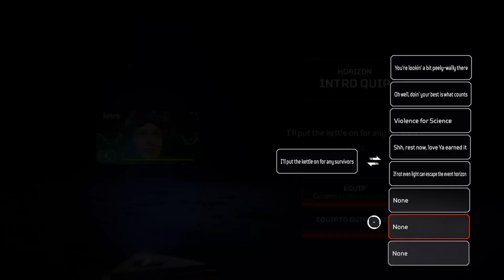OPENING 100 APEX PACKS IN SEASON 7 Apex Legends [XBOX ONE]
🔴 ENDED December 4th 🔴

Tag Who You Want Me To Collab With Next 🔥

STREAMING EVERYDAY 8PM CENTRAL

PERSONAL INSTAGRAM, SNAPCHAT, TIKTOK and TWITTER: @Spaciouzz

WANNA LEARN HOW TO TRAP LIKE A PRO?
JUST DM ON INSTAGRAM or TWITTER

FaZe Spaciouz for FaZe5 💯

CLG Spaciouz for CLGaming 💯

Liquid Spaciouz for Team Liquid 💯

Fnx Fit:

SweatCoin (GET PAID TO WALK!?)

S'mores 《use code: 1MXRCZ》(GET PAID FOR USING LOCKSCREENS) [get 50 points]

Who made my intro @Spaciouzz